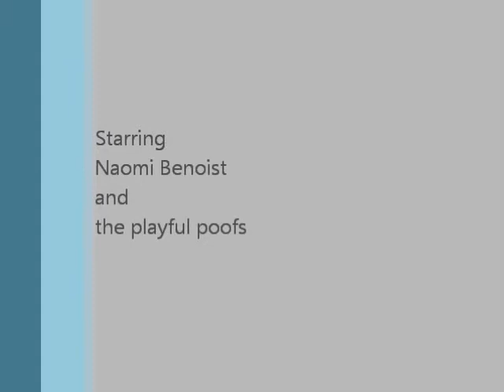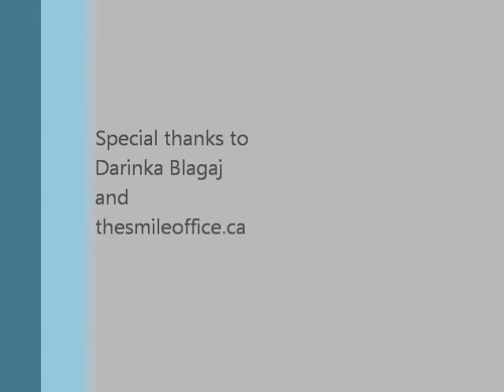A Soft and Sweet Surprise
Walking along and enjoying the soft and sweet surprise of gentle "poofs".  Special thanks to Darinka Blagaj and the smile office for the use of the camera.